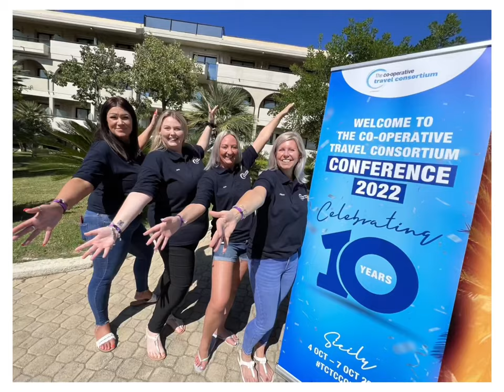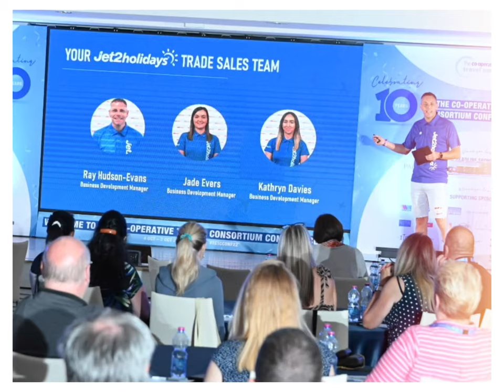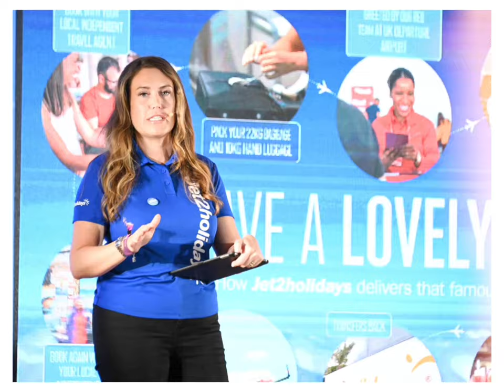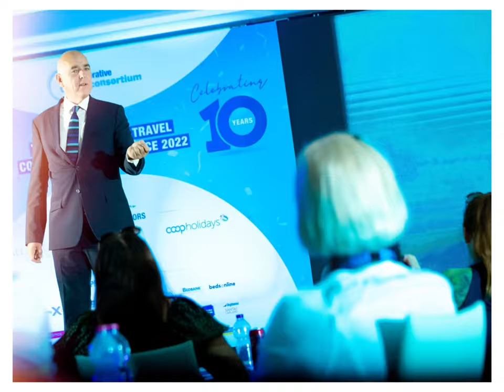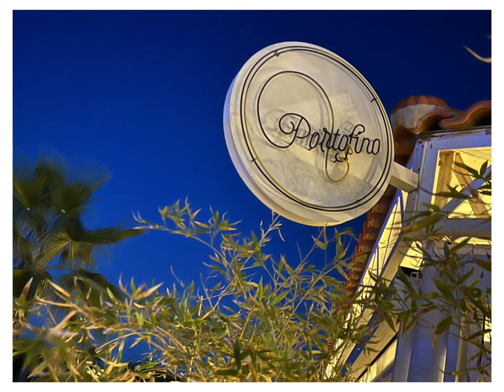The Co-operative Travel Consortium Conference 2022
Grand Palladium Garden Beach Resort and Spa Sicily